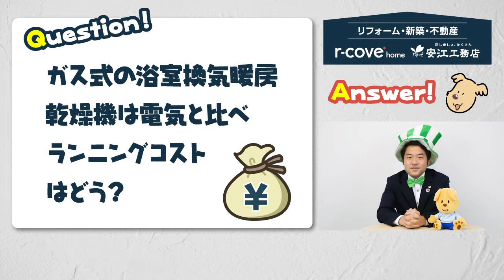【住まいのQ&Aコーナー】Q7．浴室換気暖房乾燥機は「ガス」と「電気」どっちがお得？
住まいのあらゆるご質問に、工務店が答える「住まいのQ＆Aコーナー」です！
１分程度の簡単な動画にしていますので、サクッとご覧いただき、さらに気になる方には、個別でご質問に答えしています！

■おかげさまで半世紀を迎えた r-cove*home　安江工務店■
地元・愛知県内に13店舗をかまえ、リフォーム事業・リノベーション事業を軸に、新築、不動産、リフォームをワンストップサービス化

ご自宅から30分圏内で、
即日、お客様のニーズに応えられる体制を整えています。

大規模なリノベーションから、網戸張替まで
96,000件以上の施工実績から施工事例を公開中

13年連続受賞/ リフォームデザインコンテストの受賞作品はこちら

自然素材へこだわったリフォームも得意です！

お客様とは一生涯のお付き合いを前提とし、どんな小さな仕事でも顧客満足を大切にしています
corporate identity「話しましょ、たくさん」